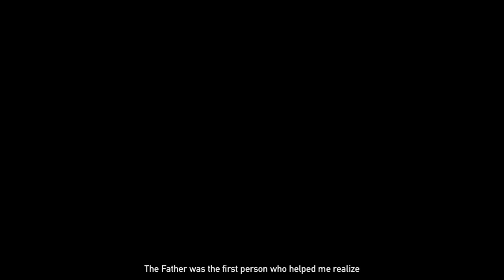Far Cry 5 [4] Lacking Bliss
I swear, each game finds its own BS to waste your time with. I was trying to do something, I don't need you to interrupt my gameplay with some dumb mission.

Not looking forward to the inevitable "tripping" mission that is going to be in this game.